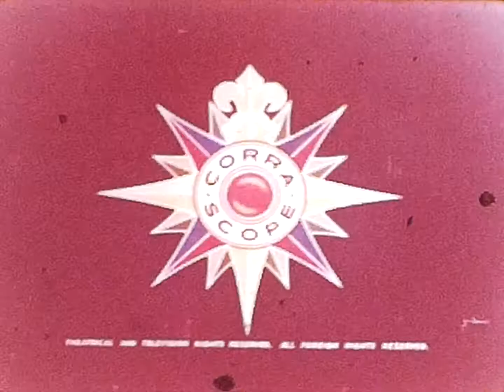Reel 23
Hong Kong souvenir reel